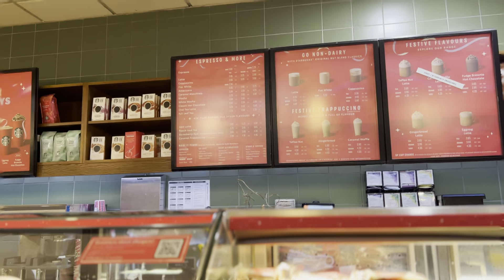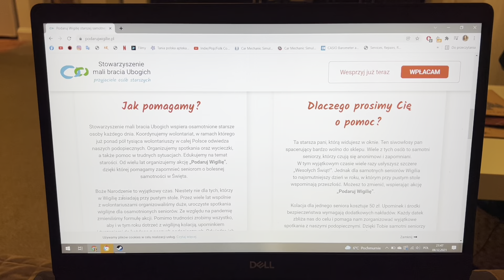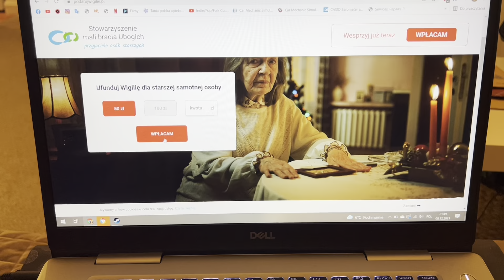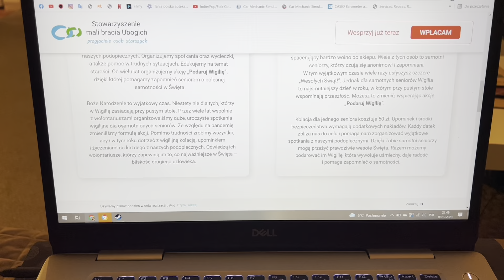VLOGMAS #8 H&M HAUL Z WYPRZEDAŻY & POMAGANIE JEST FAJNE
vlogmas czas start! najpiękniejszy czas w roku ✨

cześć! ja jestem angelika! miło cię poznać. a ty? zostaw jakiś ślad po sobie!

miłego oglądania ♥️

✨edycja✨
iMovie